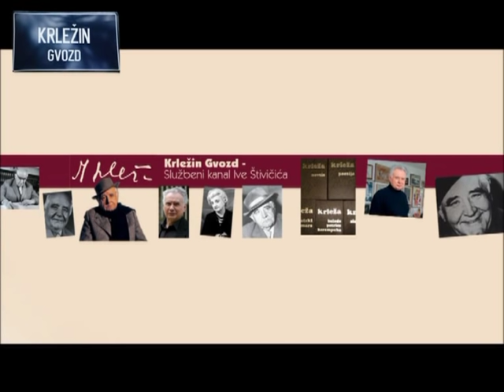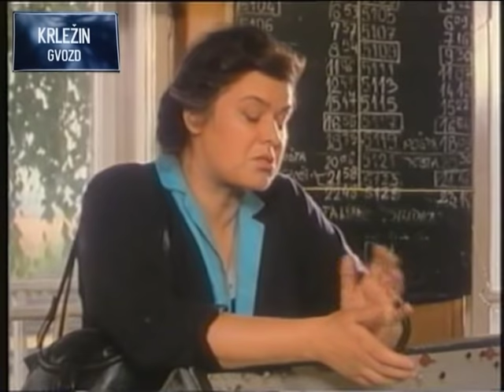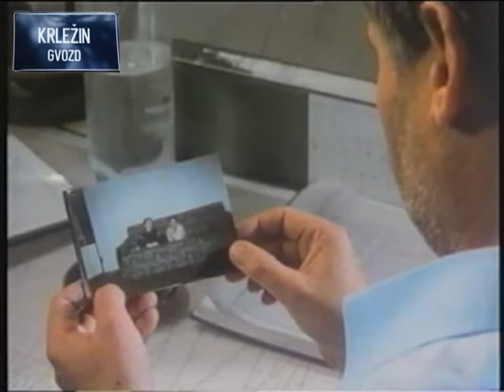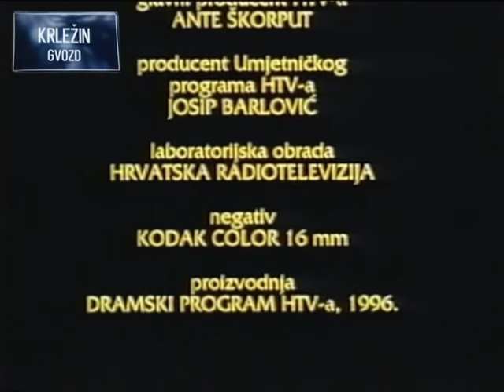Tomislav Kovačević/Ivo Štivičić-Eduard Galić: Drama 'Šokica' (1996.)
U ovoj drami scenarista Tomislava Kovačevića Ivo Štivičić sudjelovao je kao dramaturški savjetnik.

Godina je 1996.

Među prodavačicama na zagrebačkoj tržnici Dolac kamera zatiče sredovječnu Slavonku, "šokicu" Julu (Vlasta Knezović), s prevelikom hrpom zaklane živadi. Slavonka rasprodaje svoju živad ne pitajući za cijenu i vidljivo je da se ta žena oprašta s takvim činom od dotadašnjeg života. Na povratku kući, u vlaku prema Slavoniji, a pogotovo u susretu sa željezničarom prognanikom (Ivo Gregurević) na maloj postaji u ravnici raspliće se postupno i dokumentaristički vjerodostojno cijela drama jednog života. Unutar ženine obitelji planuo je vječni sukob između starih i mladih, roditelja i djece, sukob dodatno zaoštren  ratom i razaranjima.

Uloge: Vlasta Knezović, Ivo Gregurević, Edo Peročević, Vedran Mlikota, Mirela Brekalo, Tanja Vrvilo, Goran Navojac, Tomislav Martić.

Ovom je ulogom Vlasta Knezović još jednom pokazala svoju glumačku vještinu i uvjerljivost.

Redatelj: Eduard Galić.